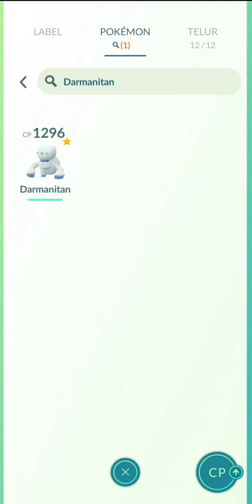Evolve Darumaka 》 Darmanitan 【Pokémon Go Gameplay】